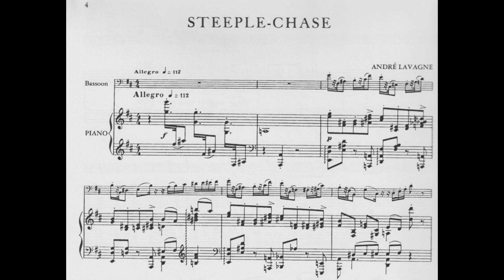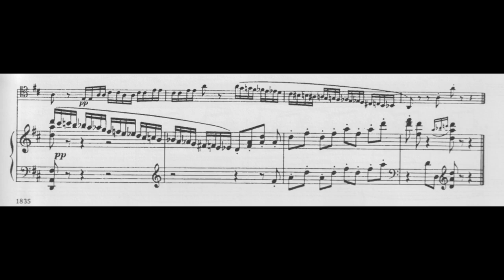André Lavagne: Steeple-Chase (19XX)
00:00 - I. Steeple-Chase: Allegro
Bassoon: Maurice Allard
Piano: Françoise Gobet
Year of Recording: 1956
“André Lavagne (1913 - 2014) was a French composer. He mostly worked on short movies, such as: L'amour maternel chez les animaux (1944) and Un amour de parapluie (1951). He was born in Paris. Lavagne died from natural causes on 21 March 2014 in Paris. He was 100 years old." (Wikipedia)